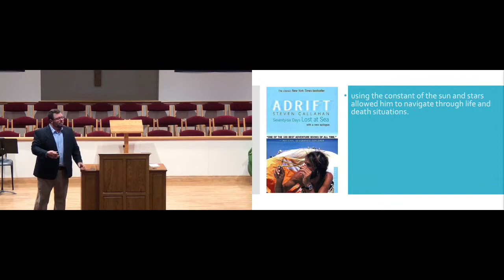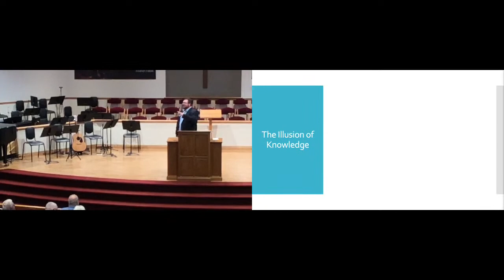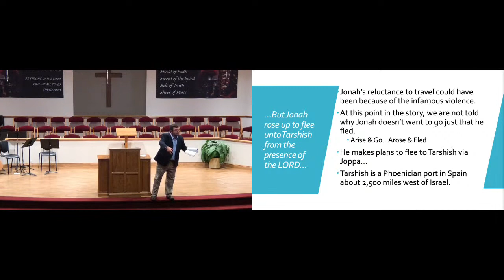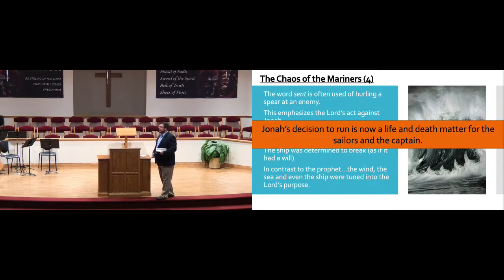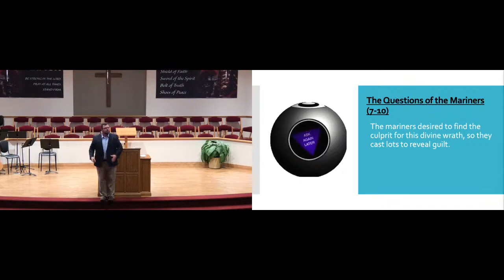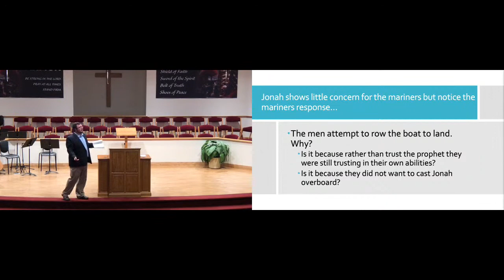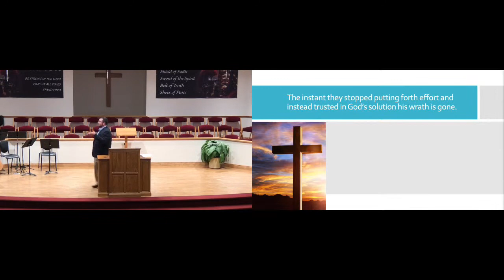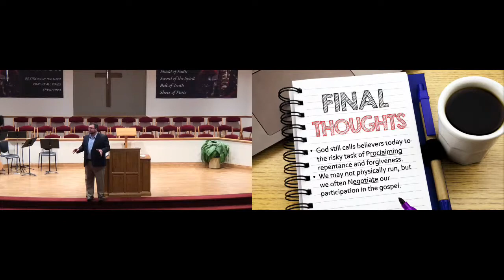Jonah - L1 - "The Prodigal Prophet"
Pastor Art Worley ... Jonah series lesson 1 (August 14, 2022)